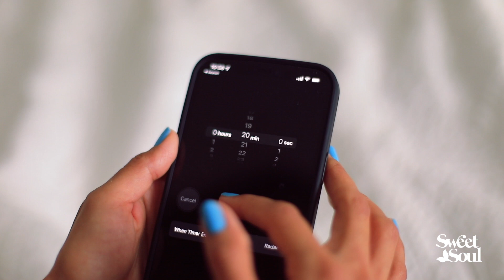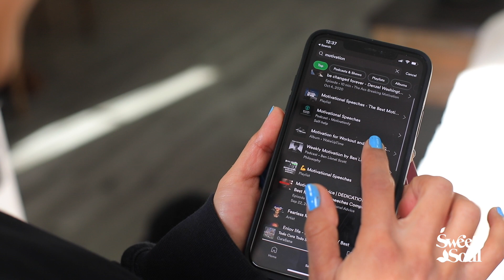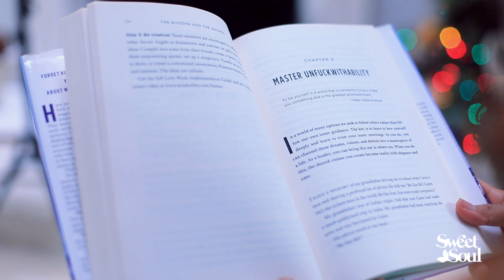My Morning Routine | Habits that Changed My Life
Hello, my beautiful ladies! Today I wanted to share with you my current morning routine. There have been many changes that have taken place and habits that I've adapted in which have really changed my life for the better. I truly believe it's the little changes that we make in our life that make the biggest difference. Always make time to take care of YOU!

Follow my new Self-Love brand, Sweet Soul: @SweetSoul on IG
Follow my personal page! @LaVidaDulceCandy
Facebook + Twitter: @DulceCandy

Send me a letter! I love, LOVE to hear from you!
Dulce Candy, Inc.

3940 Laurel Canyon Blvd Suite 243